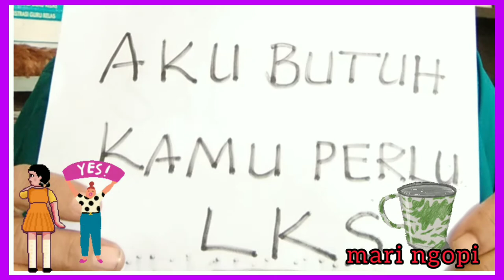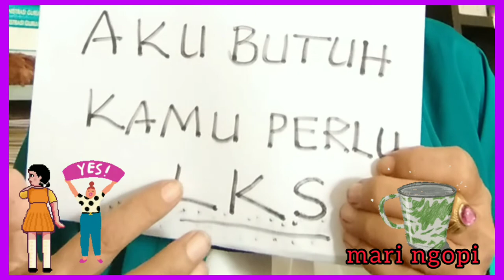FAHAMI#maksud dan# 25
ASSALAAMUALAIKUM..Salam sejahtera untuk semua.Mudah mudahan kita selalu sehat dan panjang umur.Saya/ kami harap kita bisa memahami terhadap maksud dan tujuan dari suatu kegiatan/ sajian.Semoga bermanfaat.Terimakasih atas dukungannya.